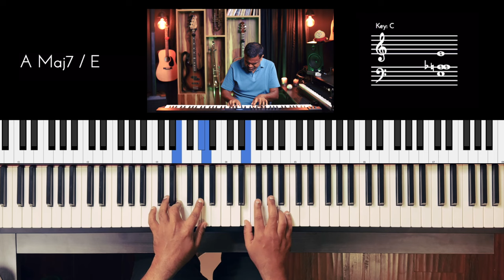Riff #3238 - Jason Zac